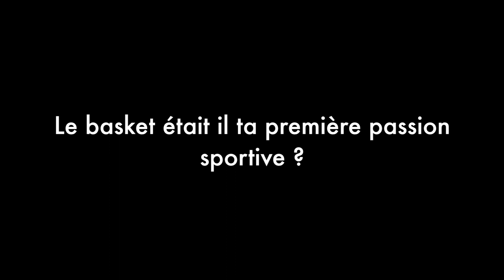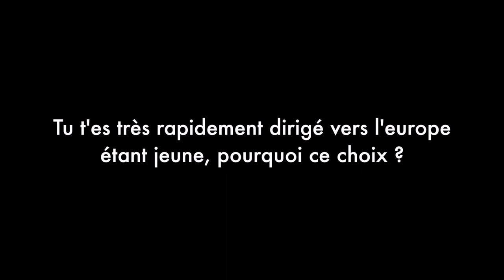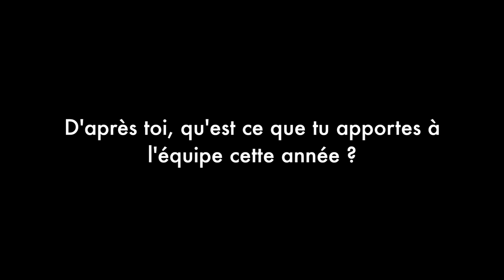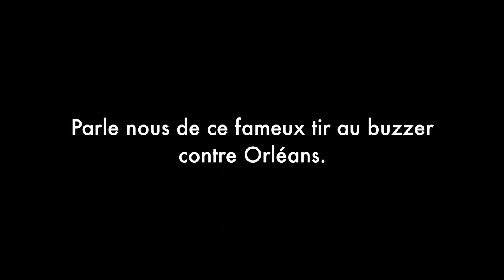S.W.I.T.C.H. - Mykal Riley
Voici le 6ème épisode de S.W.I.T.C.H. qui par ailleurs est également le premier de l'année 2014, et pour bien commencer l'année c'est auprès de Mykal Riley que se déroula se 6ème numéro. Entre ses débuts et son experience a Nanterre, l'ailier américain de la JDA Dijon nous dévoile comment s'est passé de l'intérieur son fameux shoot au buzzer contre Orléans !